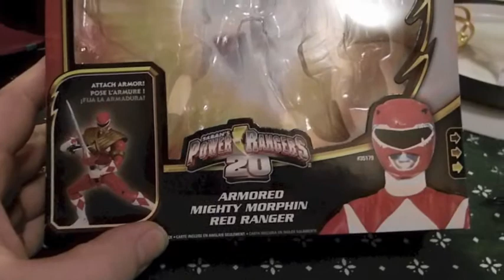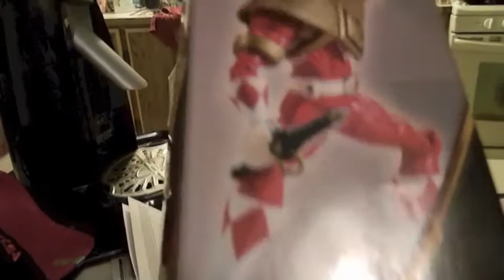red armored ranger legacy line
The red ranger from MMPR. the dragon armor is included